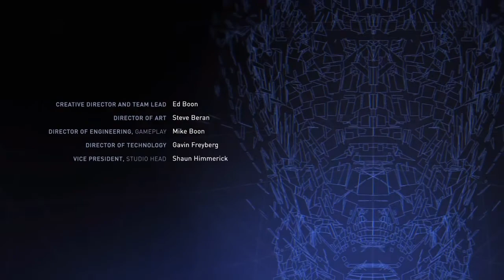INJUSTICE 2 Finale Both Endings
Injustice 2 Gameplay Walkthrough Part 12 includes a Review, Story Intro and Chapter 12 Batman of the Injustice 2 Single Player Campaign for PS4 Pro, Xbox One S and PC. This Full Game Injustice 2 Gameplay Walkthrough includes a Review, all Campaign Chapters, all Cutscenes, all Super Moves, All Character Stories Chapters, Multiverse, Brother Eye Vault, Diamond Mother Box and More

Injustice 2 Characters include: Aquaman, Atrocitus, Bane, Batman, Black Canary, Blue Beetle, Brainiac, Catwoman, Captain Cold, Cheetah, Cyborg, Darkseid Deadshot, Dr. Fate, Flash, Firestorm, Gorilla Grodd, Green Lantern, Green Arrow, Harley Quinn, The Joker, Poison Ivy, Robin, Scarecrow, Supergirl, Superman, Sub-Zero, Swamp Thing, Spawn and Wonder Woman.

Injustice 2 is a fighting video game being developed by NetherRealm Studios and published by Warner Bros. Interactive Entertainment. It is the sequel to 2013's Injustice: Gods Among Us. Injustice 2 is available for PlayStation 4 and Xbox One. Similar to the previous installment, a companion mobile app was released for iOS and Android devices.

Since the Justice League's Superman had defeated the One Earth Regime's High Councillor Superman, Batman and his Insurgency have been working to piece back together the world. This hasn't been easy as they had to deal with the remnants of the Regime, a new villain group called "The Society," and the arrival of Brainiac.